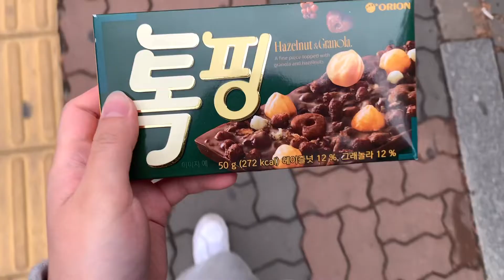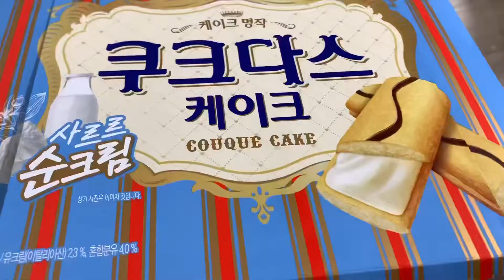Vlog) 성실함은 대학생의 덕목(불성실했던 나 자신 반성하자)| 대학생 일상 브이로그| 시험 끝났는데 왜 이렇게 많이 먹죠?| 신상 과자 쇼핑| 맥도날드 허쉬 프레첼 맥플러리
막학기가 되어서야 성실함의 중요성을 깨달은 대학생의 일상 브이로그

먹고 먹고 또 먹는 브이로그

신상 과자 털이는 내 낙인걸~

맥도날드 허쉬 프레첼 맥플러리/ 쿠크다스 케이크/ 컴포즈커피 와플/ 에이스 뉴욕치즈케이크